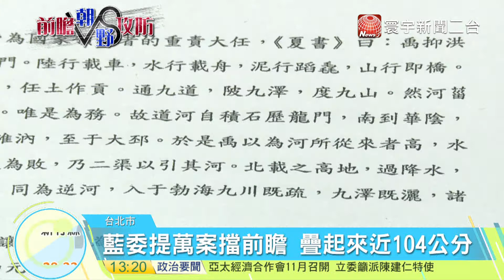20170823寰宇整點新聞》藍委提萬案擋前瞻 備金鋼經與古文觀止杯葛